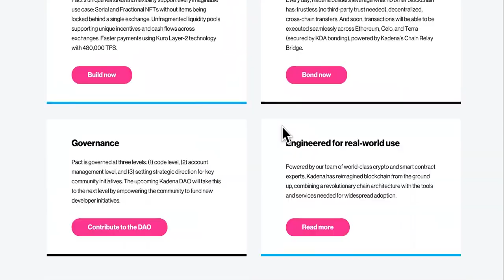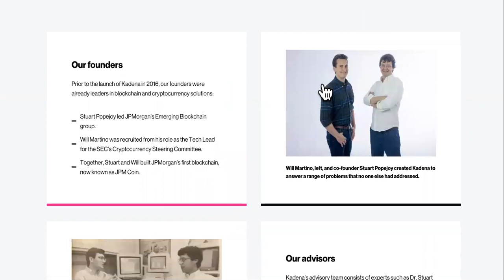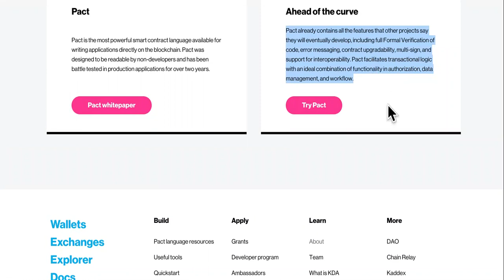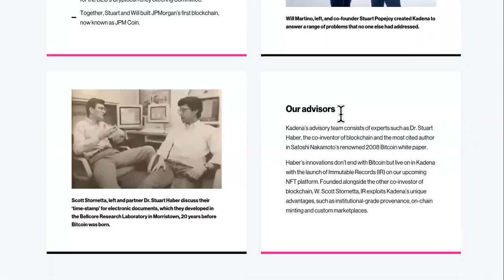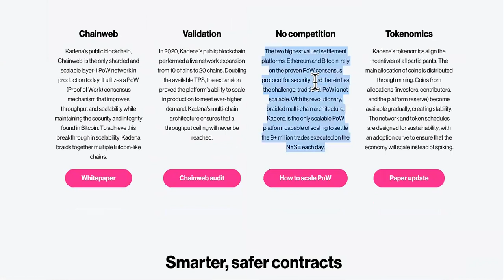THE AFFECTS OF KADENA CRYPTO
Kadena Profits Are Future